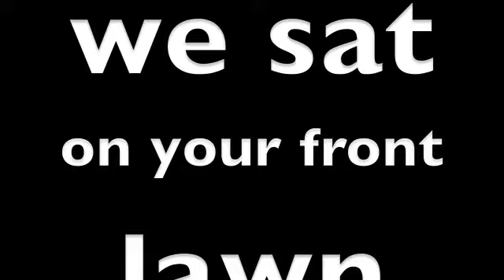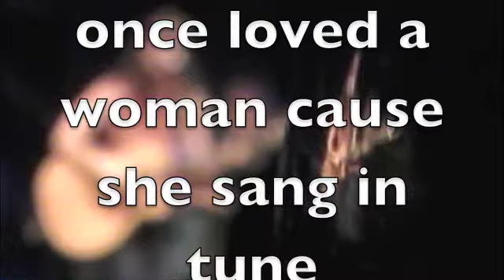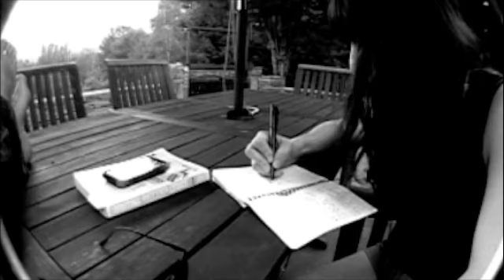Sing Me Your Sad Songs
Scot Sax Songs 2012